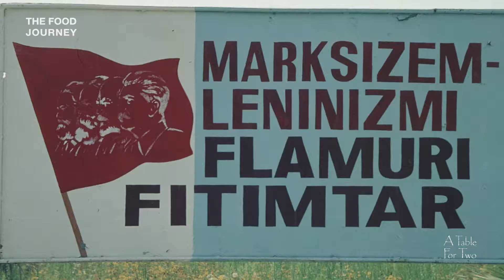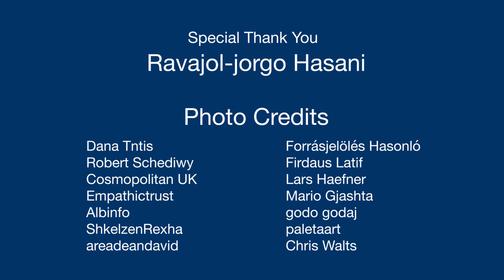The Food Journey #3 - Albania with Ravajol-Jorgo Hasani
Nestled in central Europe, surrounded by Greece, North Macedonia, Kosovo and Montenegro, Albania is also open to the Adriatic and Ionian Sea. From the Albanian Alps that makes you feel you are in Switzerland to the beaches of the Adriatic giving you a feel of the Italian riviera, Albania’s land is very diverse.

And if you say diverse in this part of the world, it means an abundance of produces. Fruits, vegetables, meat, mostly lamb, fish and seafood. This place has it all. And that can only mean one thing. Its cuisine draws from these fresh and abundant produces.

Albanian story and cuisine have also been shaped by the occupiers of the land, notably the ottoman empire which ruled it for more than 400 years.

Today, it’s a country getting modernized at great speed and is an official candidate for membership of the European Union.

To get an insight on Albania, Chef Ravajol-Jorgo Hasani will be our guide. He is a star in his home country and the region. Traveling relentlessly across the Mediterranean to promote Albanian cuisine, to which he brings a special touch.

The episode is in English and Albanian with English subtitles.

ABOUT THE FOOD JOURNEY
We are taking you on a trip to discover culinary cultures across the world. Usually, we will showcase a typical dish that is representative of the region or country we are visiting.

ABOUT A TABLE FOR TWO
A Table For Two is a production house creating programmes that will make you travel through the world of Food and Wine. You will discover different tastes, experiences and stories to better understand other cultures, feel a greater connection to them, and make you part of a larger community.